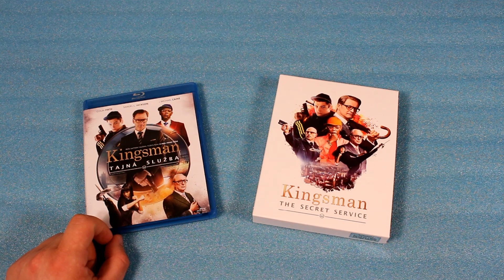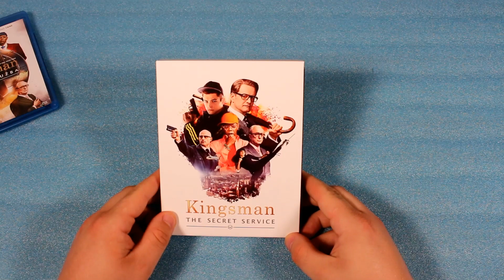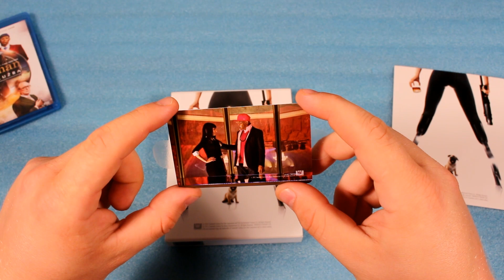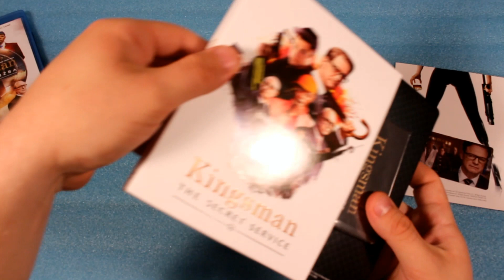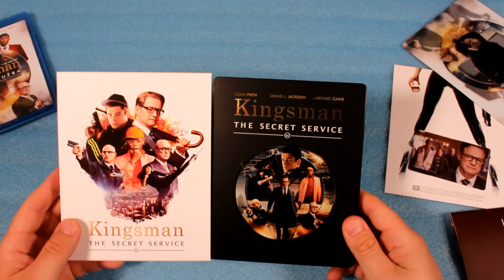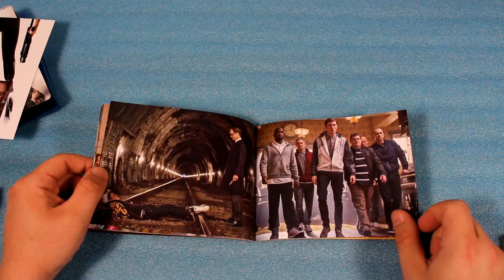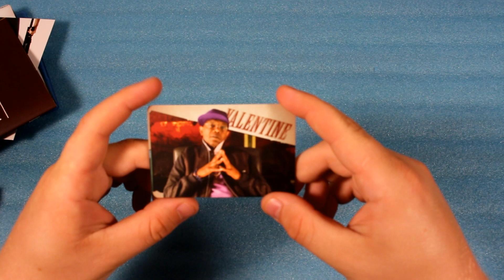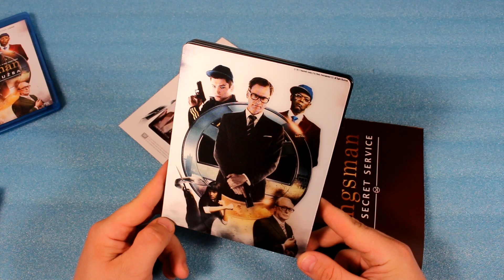412. Díl pořadu Film-Arena: Kingsman: The Secret Service (FilmArena Collection)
Blu-ray KINGSMAN: TAJNÁ SLUŽBA si můžete pořídit na e-shopu FilmArena.cz a tím podpořit tento pořad!

Redakční tým serveru Film-Arena.cz vám představují 412. díl svého pořadu, ve kterém se podíváme na Blu-ray edici filmu KINGSMAN: TAJNÁ SLUŽBA.